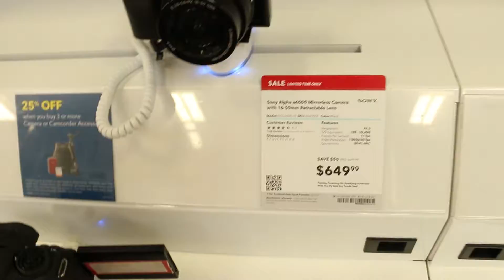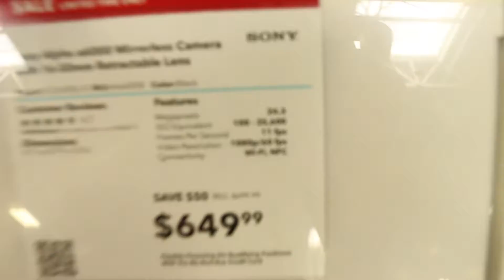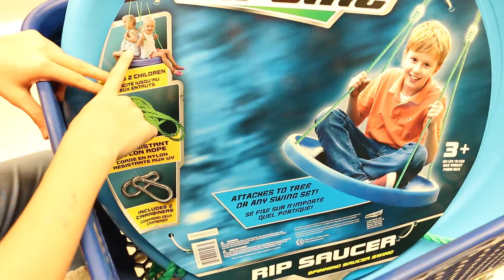CAMERAS, DRONES & DOGS???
In this video I wanted to buy a camera for my wife but was not sure which one so I asked her to show me, not knowing i was planning on buying it for he. Also i wanted show off my dogs weight pulling but only one actually did it.